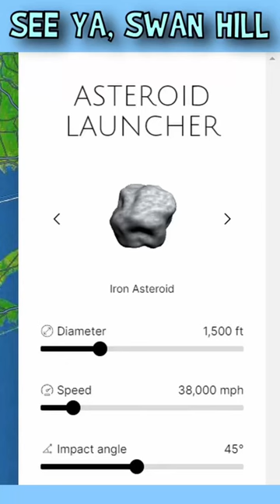See ya, Swan Hill.